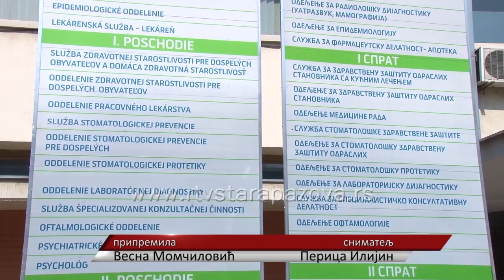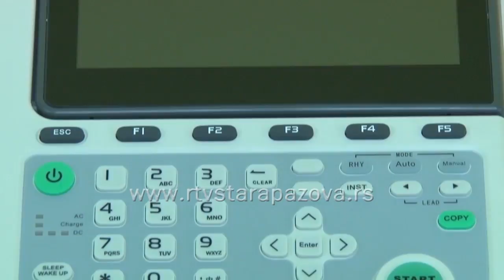Obnavljanje opreme u Domu zdravlja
Dom zdravlja “Dr Jovan Jovanović Zmaj“  ove godine  planira nabaku jednog ultrazvučnog  i dva najsavremenija aparata za hemodijalizu.